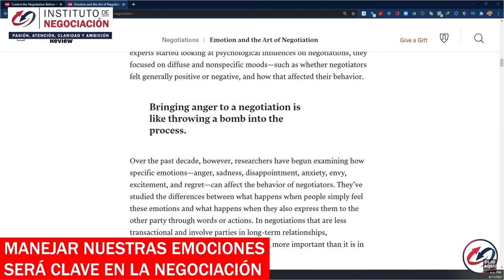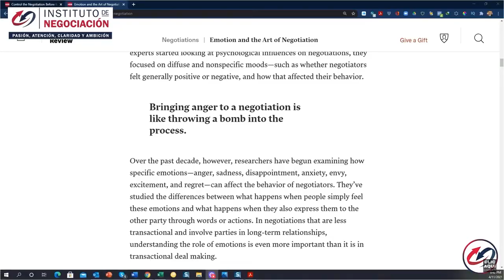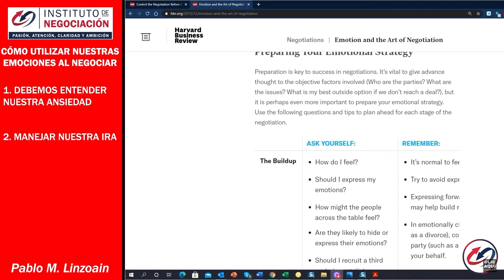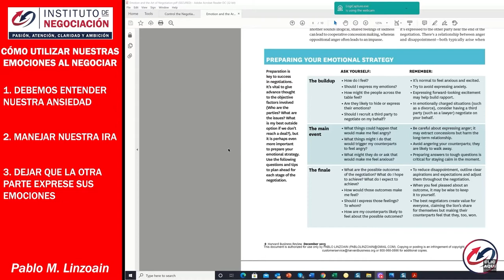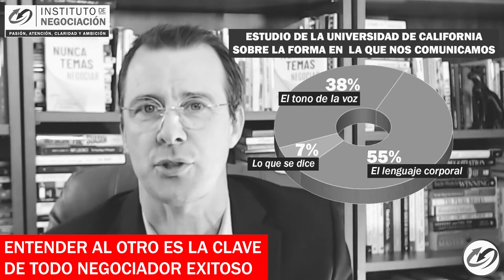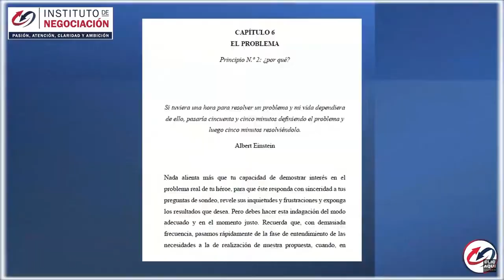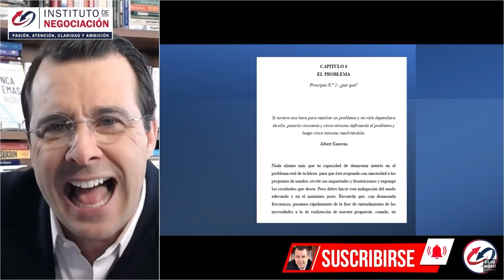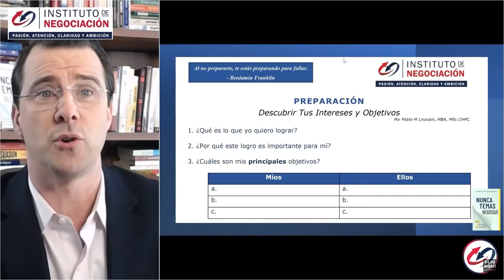¿Cómo CONTROLAR Las EMOCIONES? - TÉCNICAS De AUTOCONTROL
👉🏻 El destacado experto internacional en negociación, Pablo M. Linzoain, muestra ¿Cómo CONTROLAR Las EMOCIONES? - TÉCNICAS De AUTOCONTROL

Obtené tu copia de mi libro